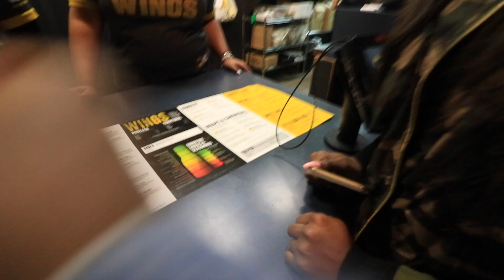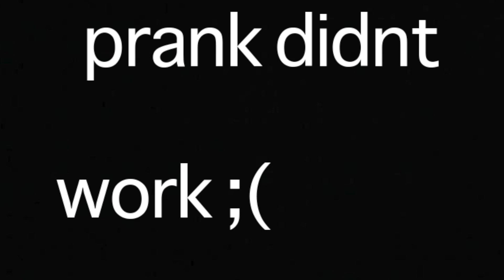SHE IS SCARED OF THE CLIFF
I CANT BELIEVE SHE IS SCARED OF THIS!!

We love  all you guys that support us.
3million subscribers is our goal together we can make it happen